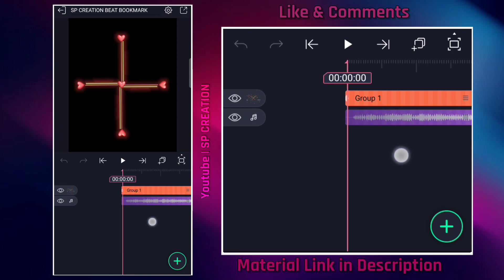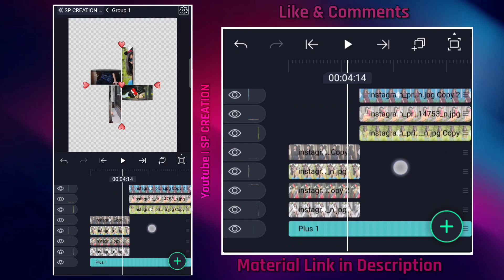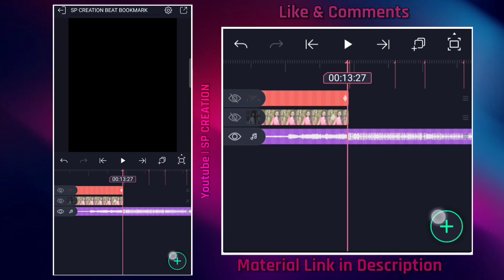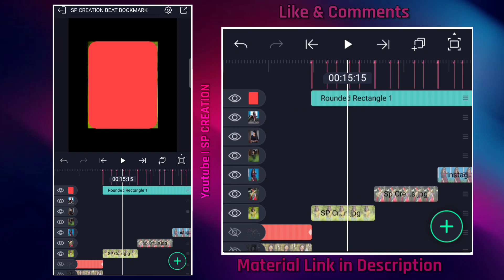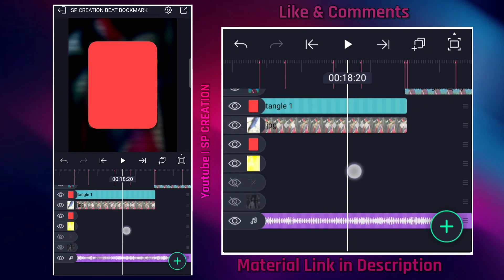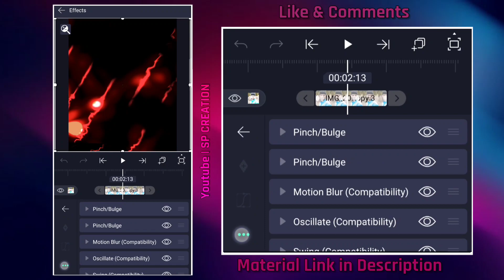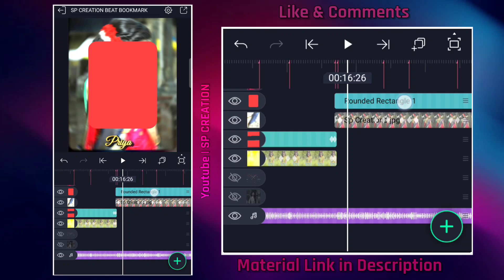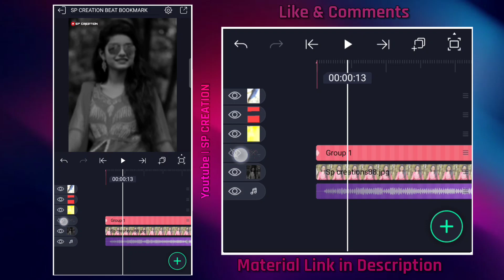💥नादखुळा व्हिडिओ एडिटिंग नक्की शिका| New Alight Motion Video Editing in 2022 | Beatshake Sp Creation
Kesariya Tera Ishq Hai Piya | New Alight Motion Video Editing

⭕Shake preset link.👇🏻